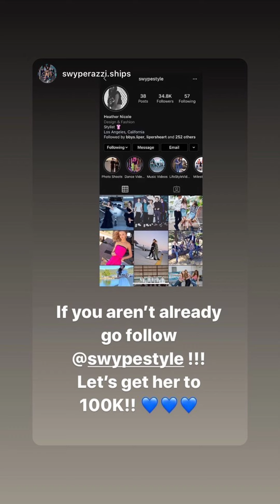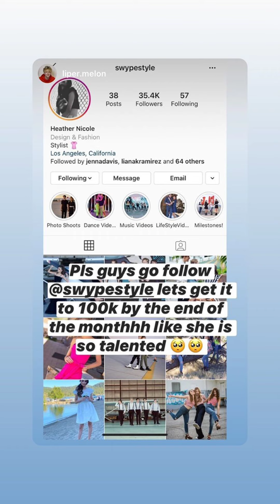Swypestyle (IG Story)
Date: 06-21-20